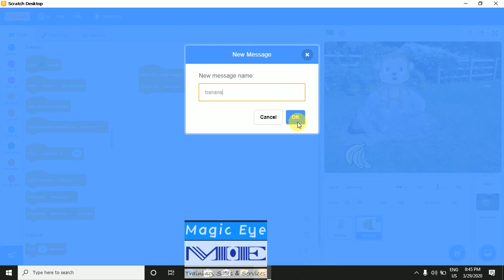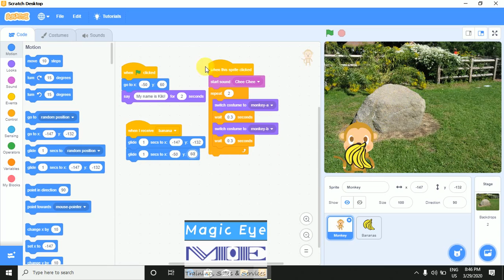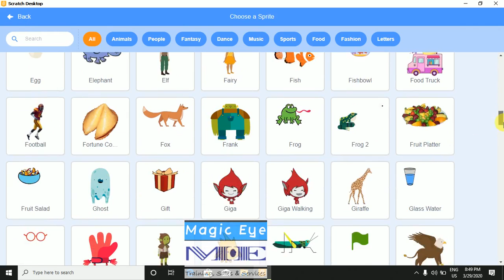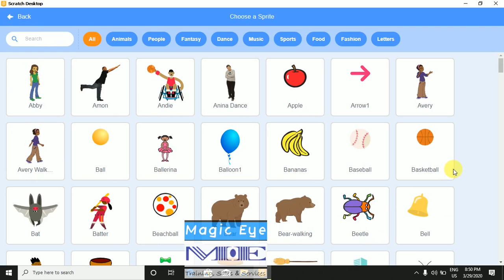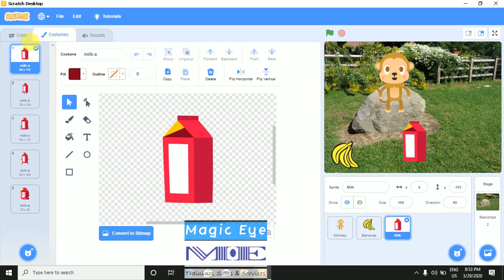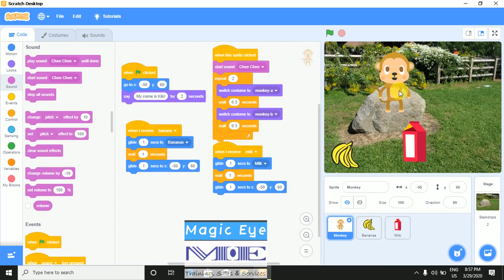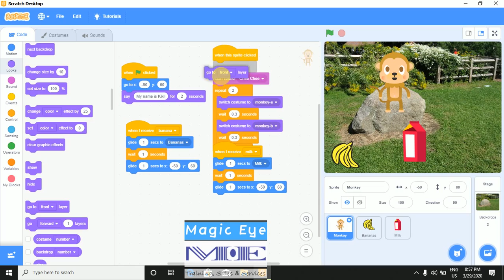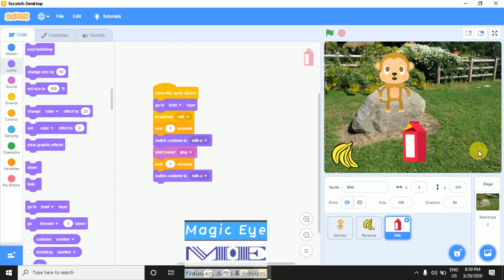54 Virtual Pet Part 2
(54) အိမ်မွေး အကောင် လေးကို ဘာတွေ feed လုပ်ကြမလဲ အပိုင်း (၂)